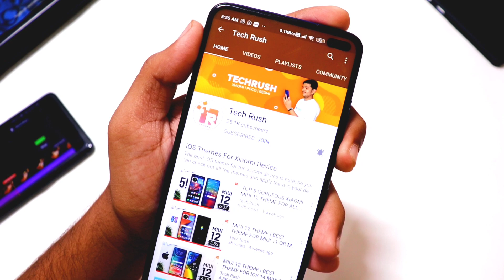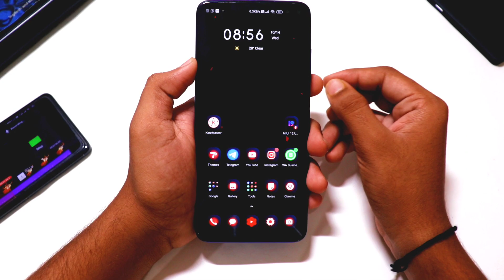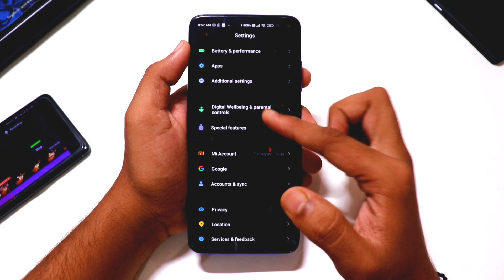DARK MIUI 12 UNIQUE THEME DOWNLOAD FOR ALL XIAOMI PHONE'S